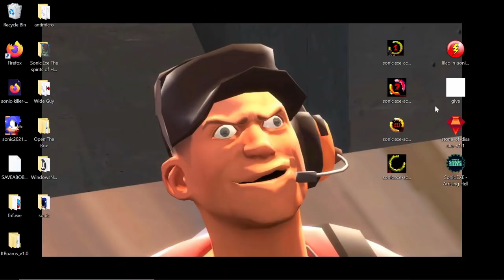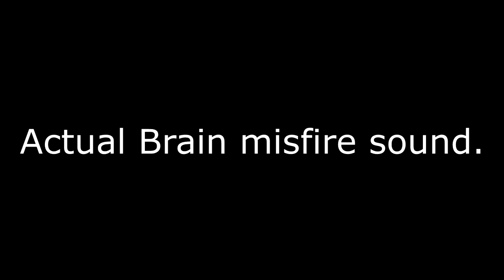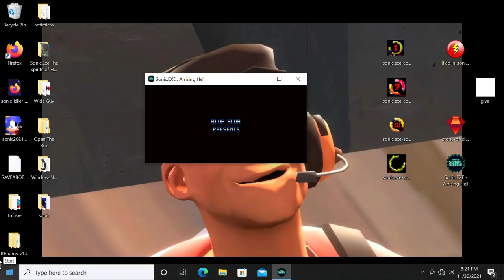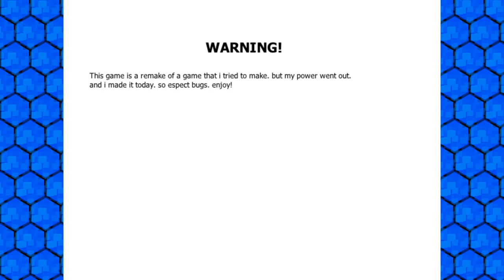Sally.exe but not really? Idk but we're arising Hell and 360 noscoping Lilac.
Man these Sonic.exe games keep getting more and more confusing.

sonic.exe altf4s lilac (2021 colorized)
by I dont have a name. please help @idontknowforaname: